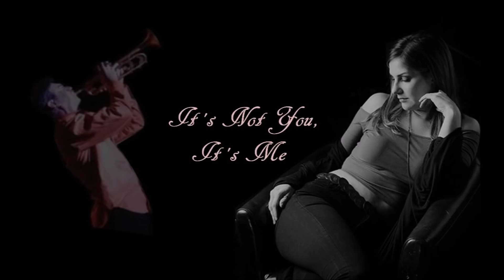Lindsey Webster ft Rick Braun - It's Not You, It's Me - Love Inside 2018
SONG:  It’s Not You, It’s Me
ARTIST:  Lindsey Webster    CONTRIBUTING:  Rick Braun - Trumpet
CD:  Love Inside [March 2018]

“Nataly’s Corner” proudly features singer/songwriter Lindsey Webster with music from her NEW album titled “Love Inside” on the Shenachie Entertainment Record Label.  Lindsey has proven herself to be a very talented and formidable songstress ever since she started out in 2009 on her solo career.  Music critics associate her style with “jazz and traditional pop to soulful smooth jazz and crossover R&B”.  Music media Soul Tracks quotes “if singer Carole King and Sade had a kid, she would be Lindsey Webster”.   Her music achievements include scoring two Billboard #1 hits on the Contemporary Jazz Chart [making her the first vocalist in that format to garner a #1 since Sade], and a nomination for Independent music award for best song (acoustic).  The Love Inside album is Lindsey Webster’s fourth album and has a mix of up-tempo and mellow jazzy grooves.  The music is incredibly beautiful.  Jazz trumpeter Rick Braun collaborates on this track with Lindsey.  The album also features jazz guitarist Norman Brown.  Lindsey Webster is a trailblazer for “women in music” and I have no doubt we will be hearing more, in the future, from this songbird.

No copyright infringement is intended in the presentation of this video, however, if I am contacted by the Artist [or represented record management] with a request to remove the video from the Channel., I will comply.

PHOTOS:  With the exception of the first picture, the other pictures that are used in this video do not belong to me.